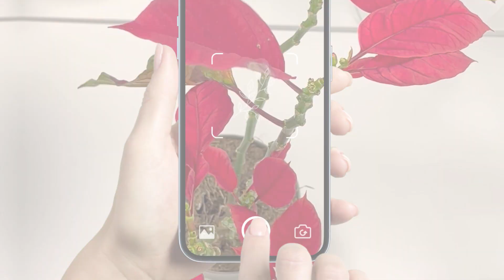How to care for Poinsettia with PlantIn app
PlantIn makes your plant care more convenient